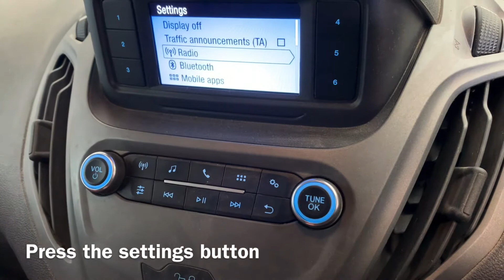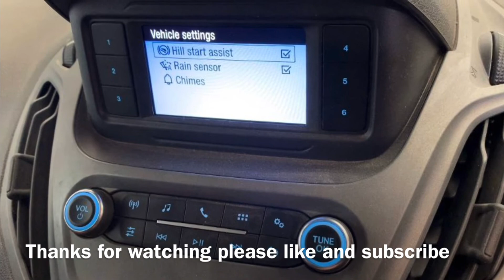Ford Transit Courier Ecoboost Hill Assist Settings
How to turn on and off the hill assist option on a Ford transit courier